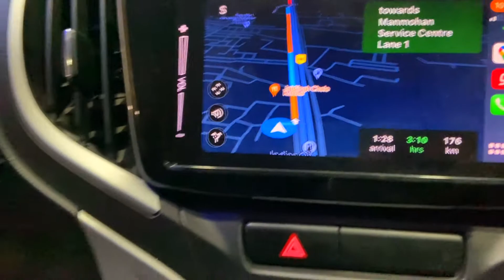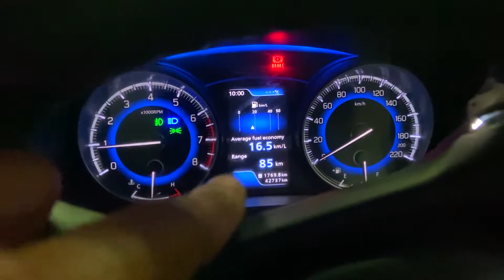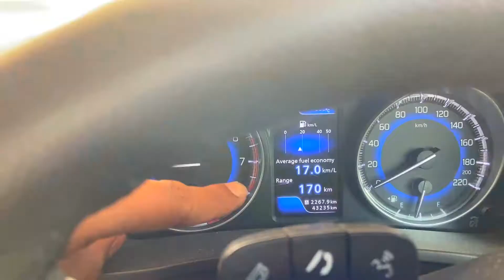Shimla To Lucknow In 1 Day | mountains se wapas aate huye hamesha aisa hota hai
Shimla to Lucknow Non Stop